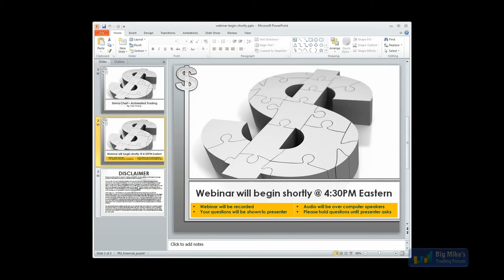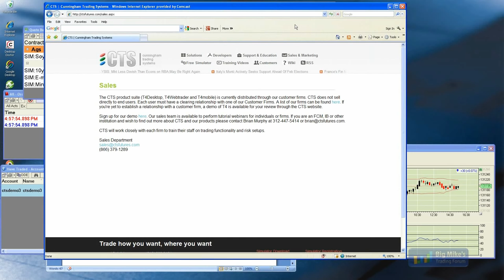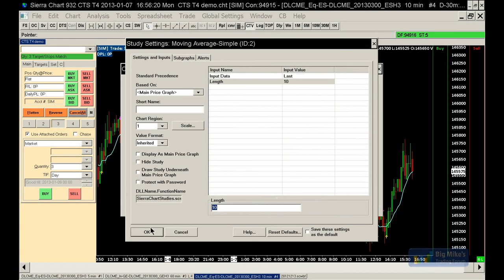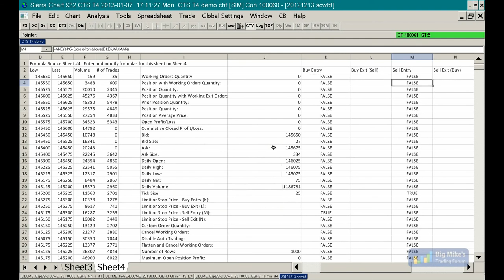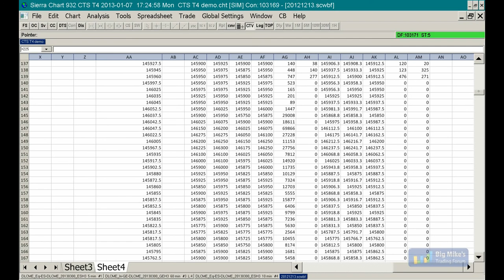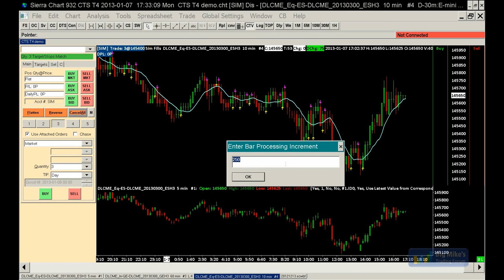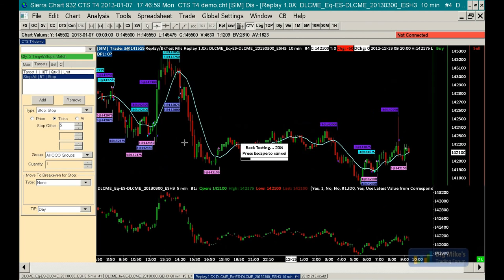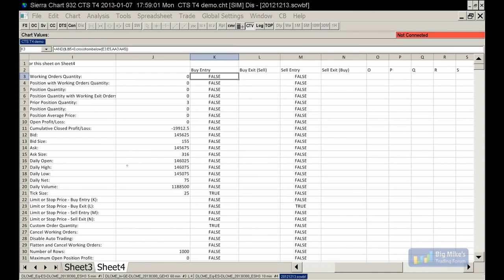Sierra Chart Automated Trading via Spreadsheets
for more futures trading webinars.  This webinar was originally uploaded to our old BMT channel on Jan 8 2013.

CTS Futures brings us Sierra Chart to discuss automated trading within Sierra Chart using their spreadsheet feature.  CTS Futures also goes into detail about using their feed for execution and data and the features of the T4 platform.